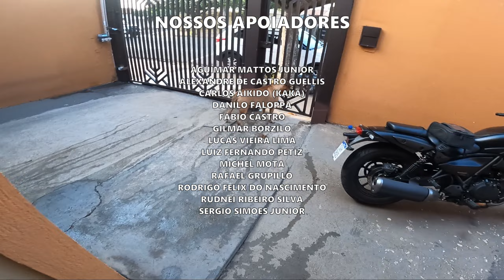DEPOIS DISSO VOCÊ TAMBEM VAI QUERER USAR EM SUA MOTO | ELIMINATOR 500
- Curta, comente e compartilhe com todos os seus amigos, isso é super importante para o crescimento do canal!!

*SOBRE O VIDEO DE HOJE:*

Existem vários acessórios utilizados em motos para carregar itens, sendo as malas de tanque com fixação por ímã uma das opções mais populares. Aqui estão alguns tipos de acessórios e suas características:

Malas de Tanque com Ímã: Fixadas diretamente no tanque de combustível, utilizam ímãs potentes para aderir à superfície metálica. São fáceis de instalar e remover, oferecendo praticidade para o piloto.

Baús Traseiros: Instalados na parte traseira da moto, são rígidos e geralmente à prova d'água. Oferecem grande capacidade de armazenamento e podem ser removíveis.

Alforjes Laterais: Fixados nas laterais da moto, podem ser rígidos ou de tecido. São úteis para viagens longas, permitindo o transporte de muitos itens.

Bolsas de Guidão: Pequenas bolsas que se fixam no guidão ou na frente da moto. Ideais para itens pequenos e de fácil acesso, como mapas ou dispositivos eletrônicos.

Redes e Elásticos: Usados para prender itens avulsos na garupa ou em outros pontos da moto. São versáteis, mas não oferecem proteção contra intempéries.

Bagageiros e Racks: Estruturas metálicas instaladas na moto para suportar baús ou outras bolsas, aumentando a capacidade de carga.

Esses acessórios ajudam a distribuir o peso e a manter os itens seguros durante a viagem. A escolha do acessório depende das necessidades específicas do piloto e do tipo de viagem.

PARCEIROS:
CHASE CORRETORA DE SEGUROS

BOLSA TANQUE MAGNETICA BL - GIVI - CAPACIDADE 8 LITROS - CODIGO: CRM103